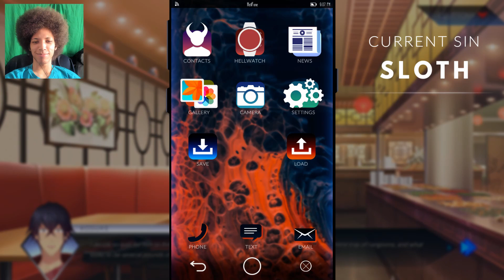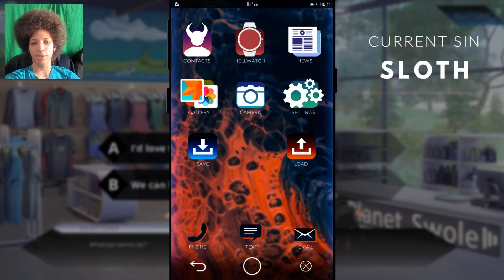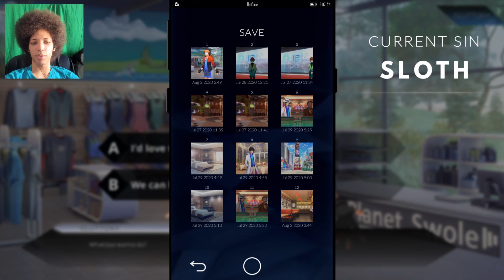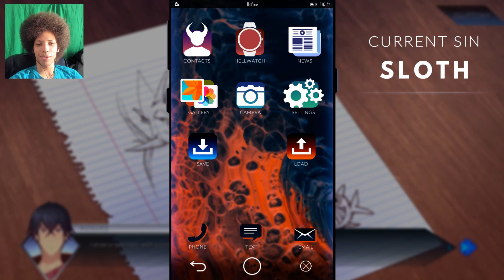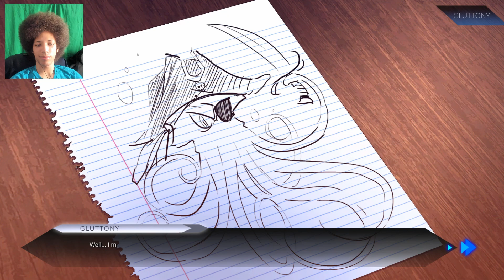A Steamy Sauna - Sinsations Demo Part 5